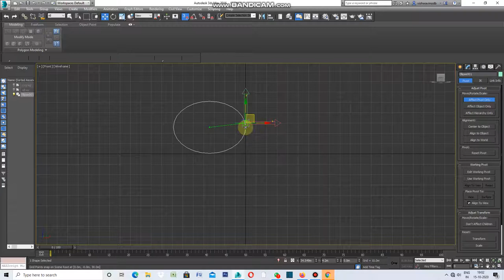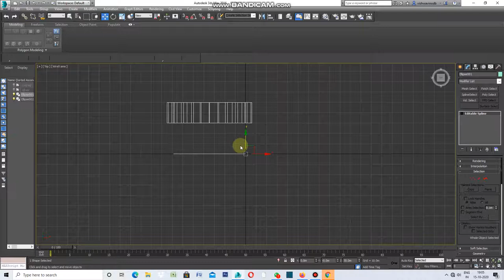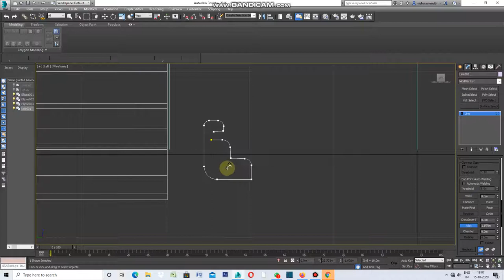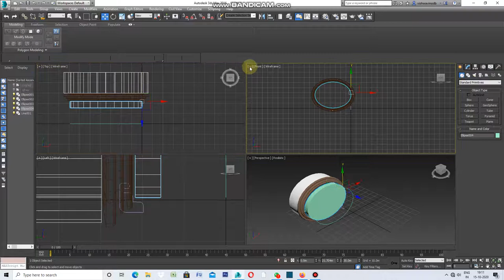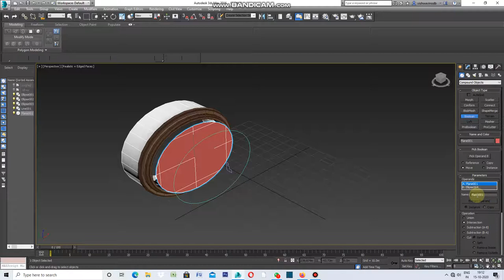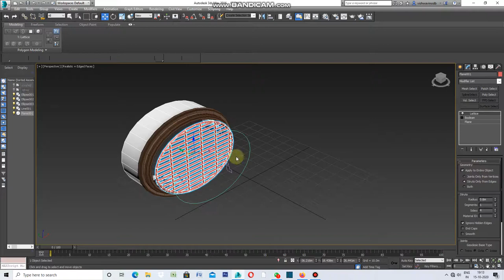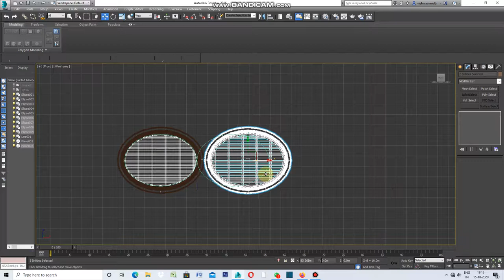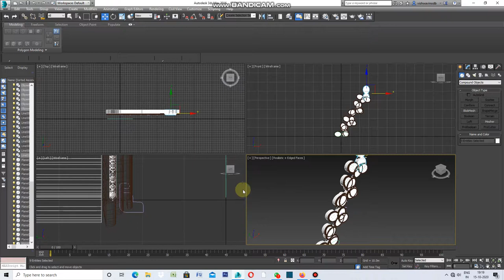FABULOUS FACADE BY CONTROL PIVOT IN 3DS MAX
THIS VIDEO IS ALL ABOUT DESIGNING FACADE WITH CONTROL  PIVOT AND ARRAY COMMAND.